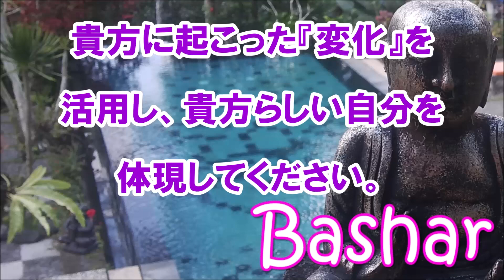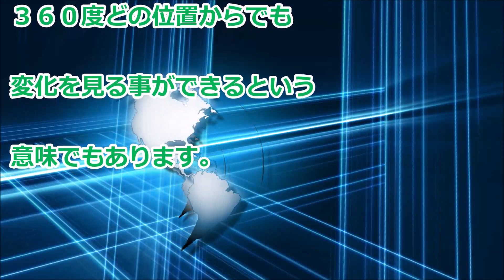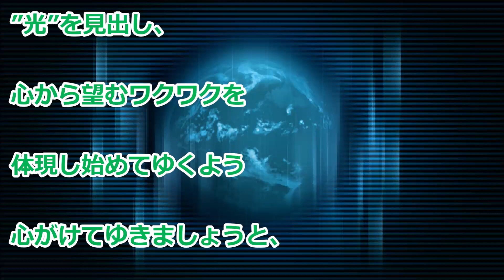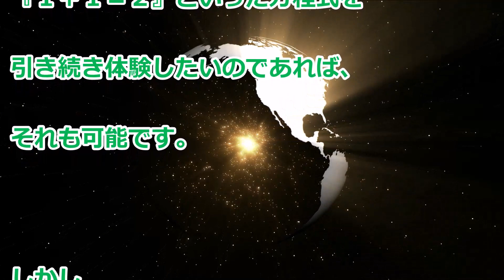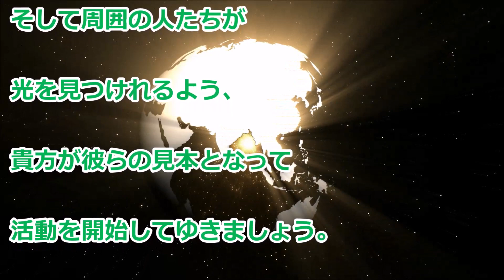バシャール 全てが変わる『貴方に起きた変化』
全てが変わる『貴方に起きた変化』

【Happyちゃん】神回 宇宙講義 シンデレラプロジェクト【ハッピーちゃん】 20180428

バシャール”地球の共鳴BGM”を聴くことで、あなたの本来のパワーが加速Relax BGM - Relaxation - 癒し - Ambient -